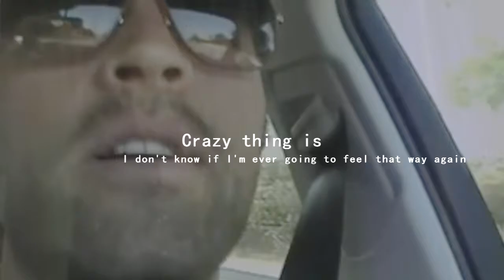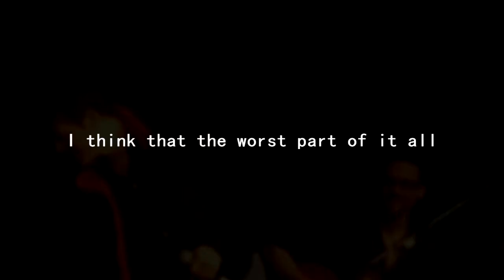Misha Collins | It's like a kaleidoscope of memories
'It just all comes back... but he never does.' A needy Misha video. The words should describe it enough. And just so you know, I love Vicki Vantoch so much, so it's not like I'm jealous or anything. I'm just venting through vidding.